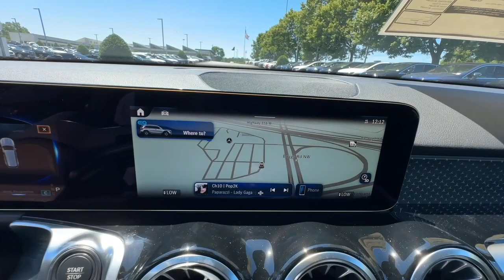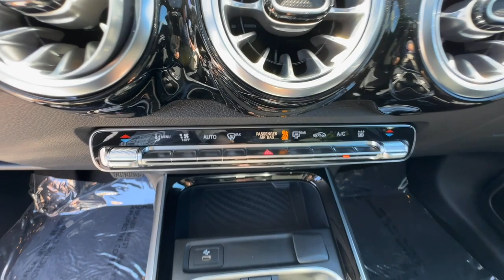2024 Mercedes-Benz EQB Duluth, Lawrenceville, Cumming, Johns Creek, Atlanta, GA M16026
New 2024 Mercedes-Benz EQB 300 available in Duluth, Georgia at  Mercedes-Benz of Atlanta Northeast. Servicing the Lawrenceville, Cumming, Johns Creek, Atlanta, GA area.

Black 2024 Mercedes-Benz EQB 300 4MATIC 4MATIC 1-Speed Automatic Electric MotorbrbrMercedes-Benz of Atlanta Northeast 1705 Boggs Rd Duluth Georgia 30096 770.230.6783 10 Speakers 4-Wheel Disc Brakes 8-Way Power Front Comfort Seats ABS brakes Air Conditioning Alloy wheels Apple CarPlay/Android Auto Auto High-beam Headlights Auto-dimming door mirrors Automatic temperature control Axle Ratio: TBD Brake assist Bumpers: body-color Child-Seat-Sensing Airbag Delay-off headlights Driver door bin Driver vanity mirror Dual front impact airbags Dual front side impact airbags Electronic Stability Control Emergency communication system: Mercedes-Benz Emergency Call Service Exterior Parking Camera Rear Four wheel independent suspension Front anti-roll bar Front Bucket Seats Front Center Armrest Front dual zone A/C Front fog lights Front reading lights Fully automatic headlights Heated door mirrors Illuminated entry Knee airbag Leather steering wheel Low tire pressure warning MB-Tex Upholstery Memory seat Mid-Line Sound System Navigation Navigation system: Navigation with Electric Intelligence Occupant sensing airbag Outside temperature display Overhead airbag Overhead console Panic alarm Passenger door bin Passenger vanity mirror Power door mirrors Power driver seat Power Liftgate Power passenger seat Power steering Power windows Premium audio system: MBUX Radio data system Radio: Mercedes-Benz User Experience (MBUX) Rain sensing wipers Rear anti-roll bar Rear fog lights Rear reading lights Rear seat center armrest Rear window defroster Rear window wiper Remote keyless entry Roof rack: rails only Security system SiriusXM Radio Speed control Speed-sensing steering Split folding rear seat Spoiler Steering wheel mounted audio controls Telescoping steering wheel Tilt steering wheel Traction control Trip computer Turn signal indicator mirrors Variably intermittent wipers and Wheels: 7.5J x 18 ET 53.5 5-Spoke.brbrbrAll prices plus tax tag title and Georgia Lemon Law. Prices include $899 dealer doc fee and $199 Electronic Filing fee.
Axle Ratio: TBD|Wheels: 7.5J x 18 ET 53.5 5-Spoke|8-Way Power Front Comfort Seats|MB-Tex Upholstery|Radio: Mercedes-Benz User Experience (MBUX)|SiriusXM Radio|Navigation|Mid-Line Sound System|4-Wheel Disc Brakes|Air Conditioning|Electronic Stability Control|Front Bucket Seats|Front Center Armrest|Power Liftgate|Spoiler|ABS brakes|Alloy wheels|Auto-dimming door mirrors|Automatic temperature control|Brake assist|Bumpers: body-color|Delay-off headlights|Driver door bin|Driver vanity mirror|Dual front impact airbags|Dual front side impact airbags|Four wheel independent suspension|Front anti-roll bar|Front dual zone A/C|Front fog lights|Front reading lights|Fully automatic headlights|Heated door mirrors|Illuminated entry|Knee airbag|Leather steering wheel|Low tire pressure warning|Memory seat|Occupant sensing airbag|Outside temperature display|Overhead airbag|Overhead console|Panic alarm|Passenger door bin|Passenger vanity mirror|Power door mirrors|Power driver seat|Power passenger seat|Power steering|Power windows|Radio data system|Rain sensing wipers|Rear anti-roll bar|Rear fog lights|Rear reading lights|Rear seat center armrest|Rear window defroster|Rear window wiper|Remote keyless entry|Roof rack: rails only|Security system|Speed control|Speed-sensing steering|Split folding rear seat|Steering wheel mounted audio controls|Telescoping steering wheel|Tilt steering wheel|Traction control|Trip computer|Turn signal indicator mirrors|Variably intermittent wipers|Front beverage holders|10 Speakers|Child-Seat-Sensing Airbag|Exterior Parking Camera Rear|Auto High-beam Headlights|Premium audio system: MBUX|Emergency communication system: Mercedes-Benz Emergency Call Service|Navigation system: Navigation with Electric Intelligence|Apple CarPlay/Android Auto